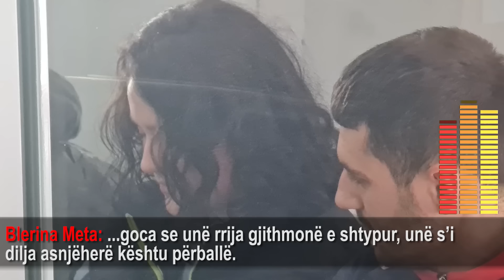LIVE ME ODETEN-Ekskluzive/Flet nga Italia djali që do të fejohej me Hygertën.Rrëfehet nëna: Vajza...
Për herë të parë flet djali që do të fejohej me Hygerta Metën, vajzën që pranoi ngjarjen e rëndë në familje. I riu, në një lidhje direkte nga Italia, tregon se kush e kishte njohur me familjen Meta dhe kur pritej të bëhej fejesa.
Ndërsa gruaja e Pëllumb Metës, në një intervistë për gazetaren Odeta Dume, ka rrëfyer ngjarjen dhe momentin kur e zbuloi të vërtetën nga tre fëmijët e saj.
Ndiqni videon e plotë